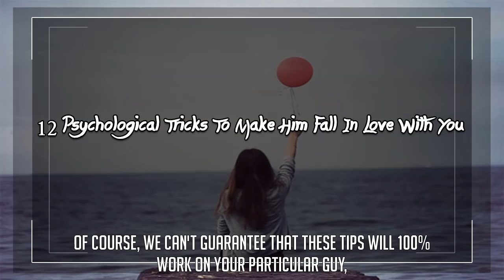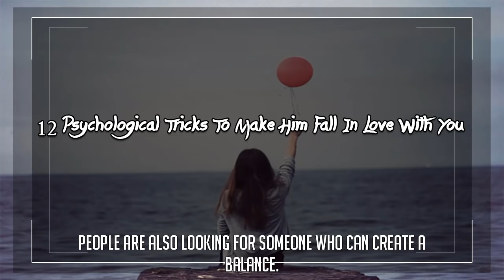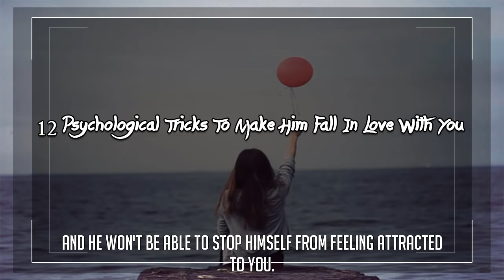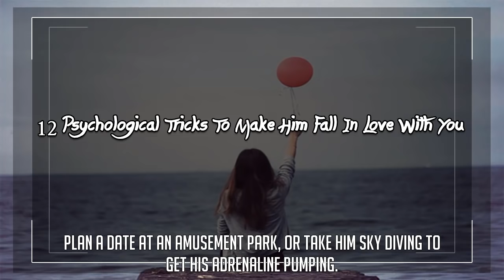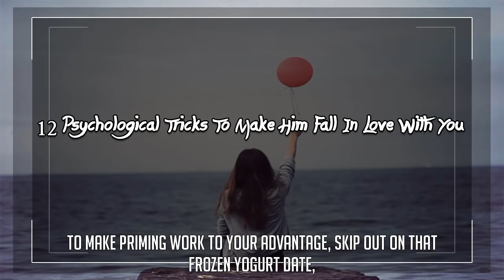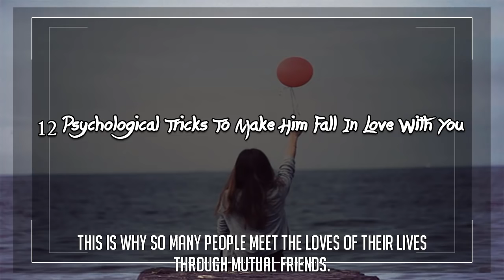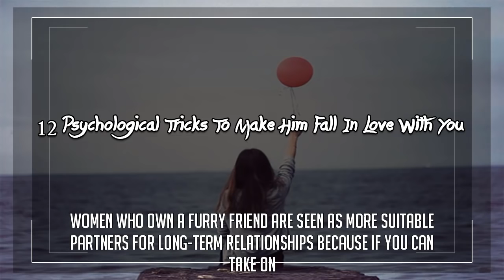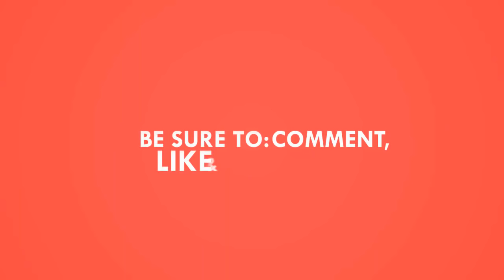12 Psychological Tricks To Make Him Fall In Love With You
💥 Infomation about Article 💥

12 Psychological Tricks To Make Him Fall In Love With You

- This Author :   by Stassi Reid
- Imagine/Picture :